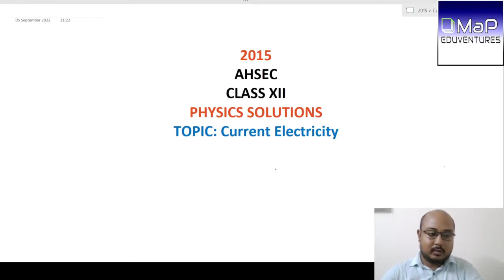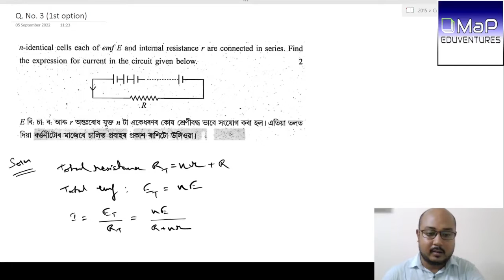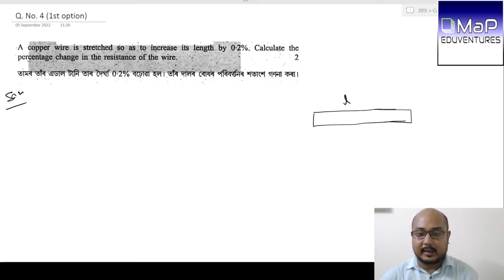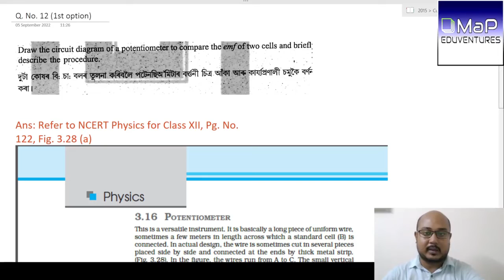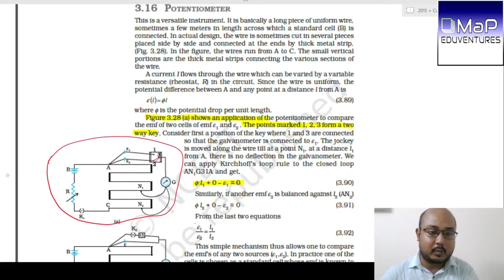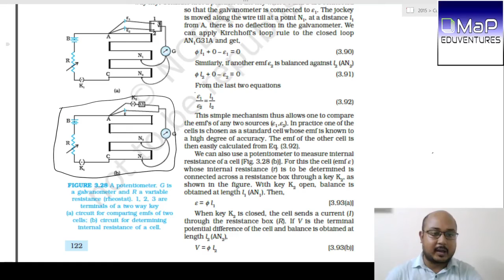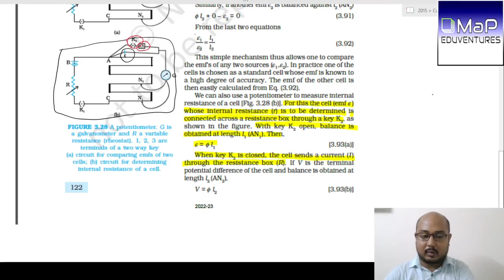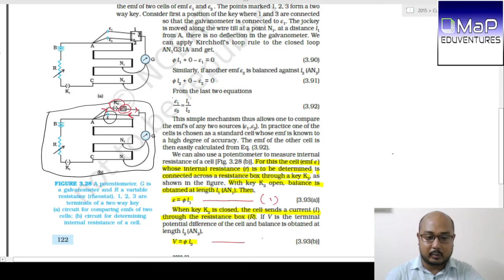HS Physics || 2015 || Class 12 | Current electricity | Solutions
Solutions for current electricity questions from 2016 class XII question paper (AHSEC)